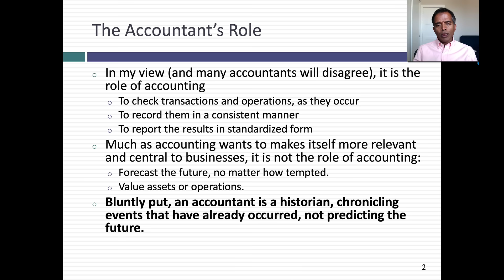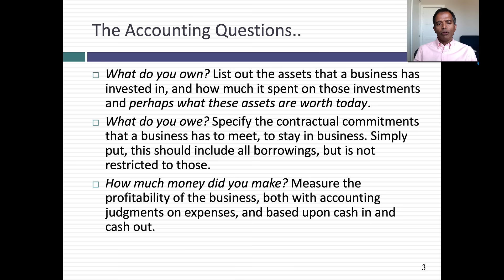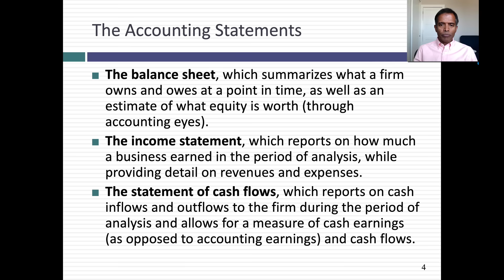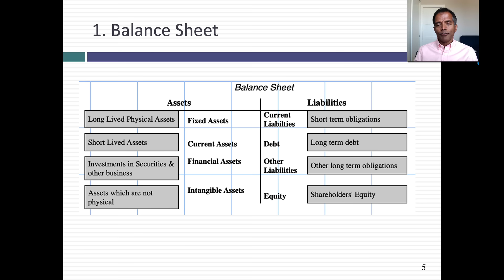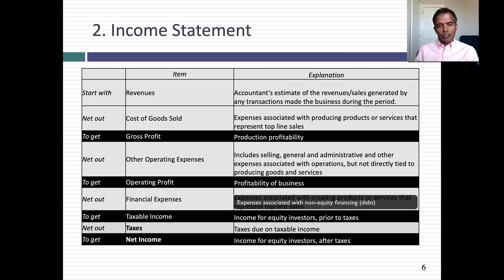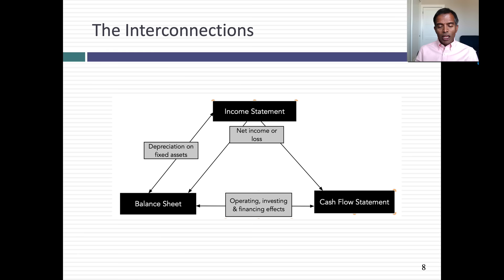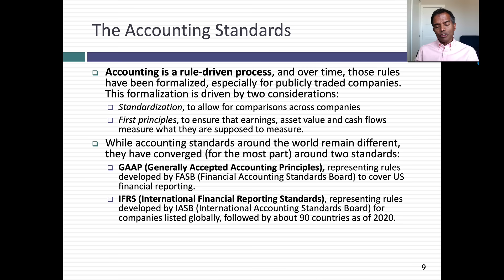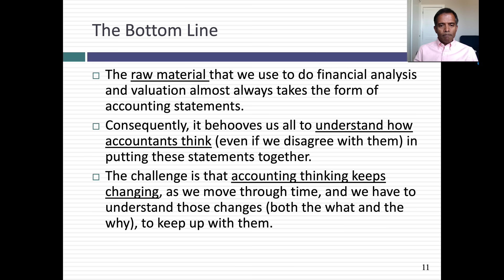Session 1: The Financial Statements - An Overview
In this session, I look at the three key accounting statements, the balance sheet, the income statement and statement of cash flows, and examine the three questions that accountants should be answering about a business:
1. What does the business own?
2. What does it owe?
3. How much did the business make in the period in question?
While I do not go into the details of each statement, I explain which question each one is designed to answer and how they are interconnected.